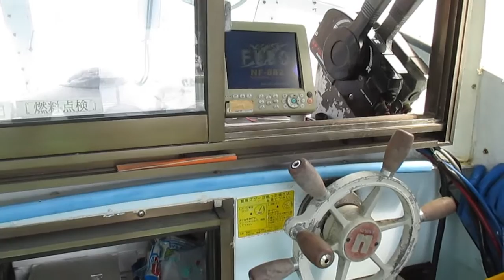協和造船所 漁船26フィート船外機艇 中古船ソ－マッチ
ＳＯＬＤ